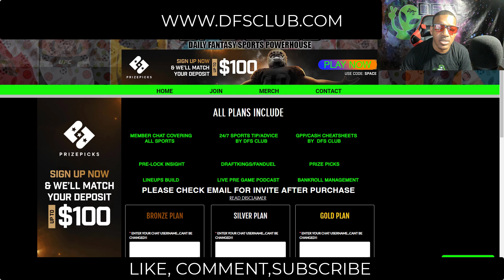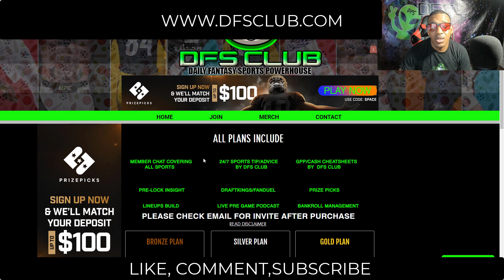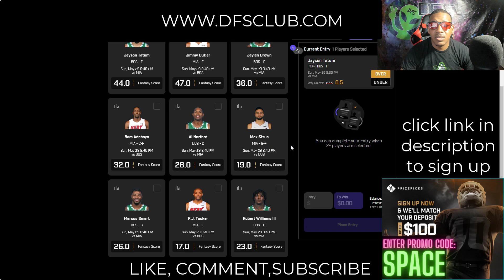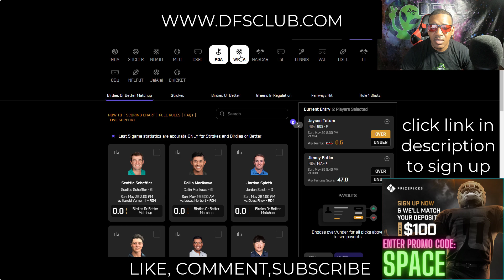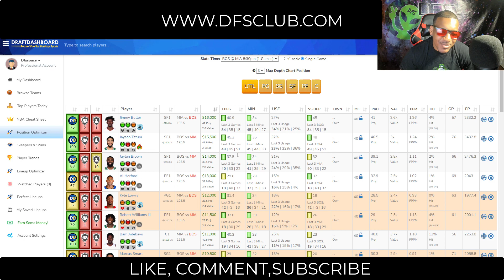NBA dfs DraftKings Fanduel Prizepicks Top Picks & best lineups For Today Sunday 5/29/2022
NBA DraftKings Picks + FanDuel Picks 5/29/2022: DFS Picks for Today Sunday May 29th. Fantasy Basketball Stats, Strategy Tonight! draftkings​​​​​​​​​​​​​​​​​​​​​​​​​​ fanduel​​​​​​​​​​​​​​​​​​​​​​​​​​ tonight​​​​​​​​​​​​​​​​​​​​​​​​​​ today​​​​​​​​​​​​​​​​​​​​​​​​​​ dfs​​​​​​​​​​​​​​​​​​​​​​​​​​ nbadfs​​​​​​​​​​​​